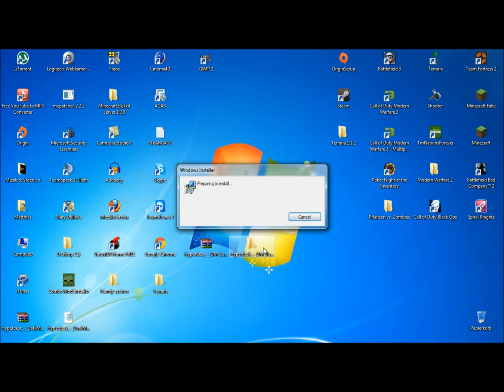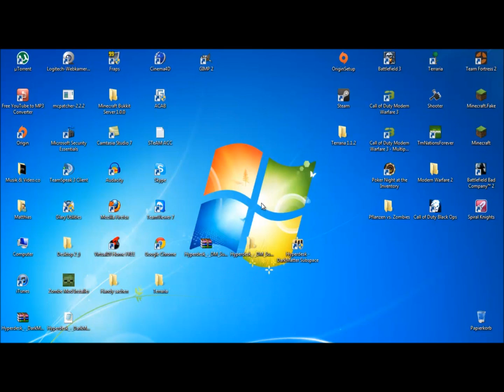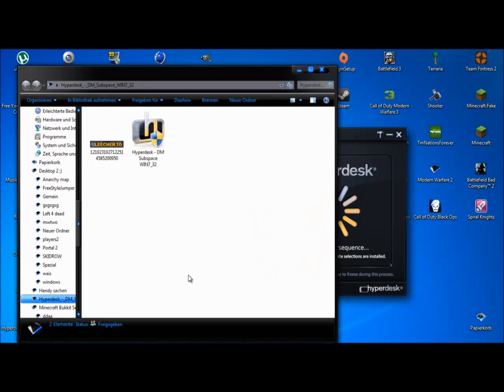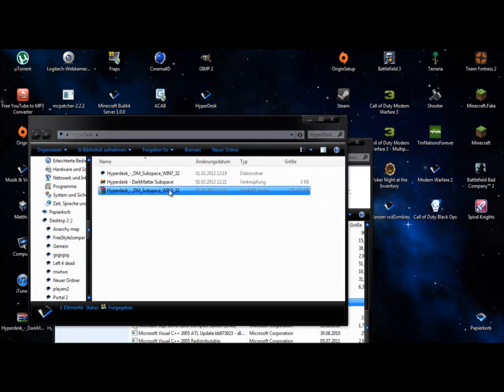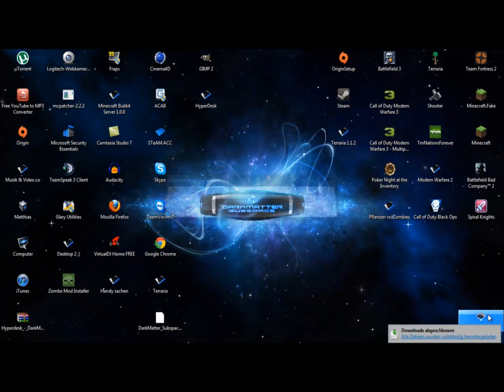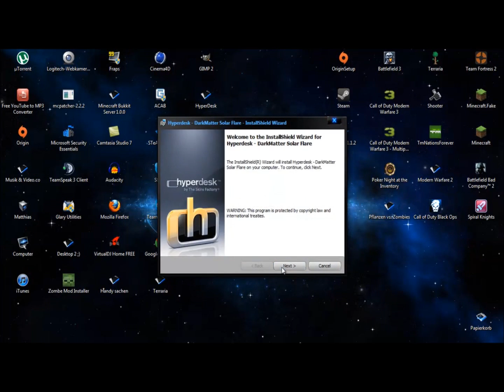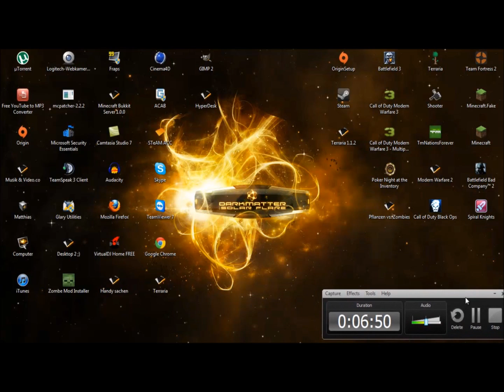Darkmatter Free Download Legal | HD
BItte kommentieren ; als favorite hinzufügen oder bewerten Danke !!
Ich hoffe ich konnte euch helfen , falls es fragen gibt schreibt mich einfach an !